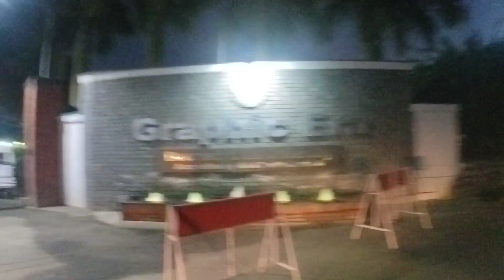Graphic Era Ride Dehradun Traffic 🚦 ⛔ Camera man never Dies 😄😄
The Phonk

The Rap type music at beginning